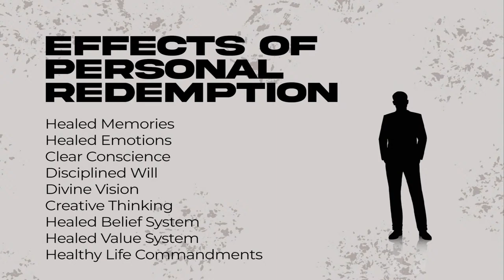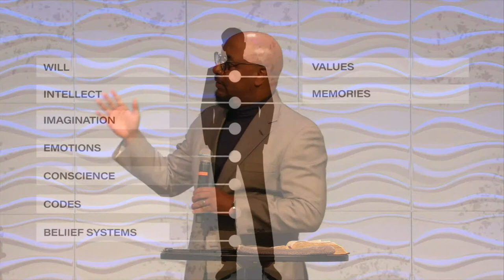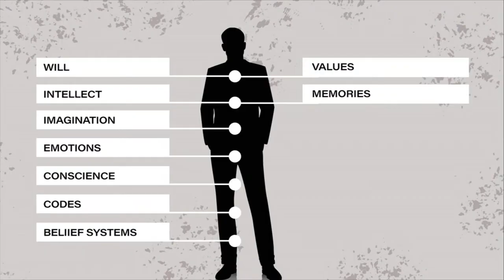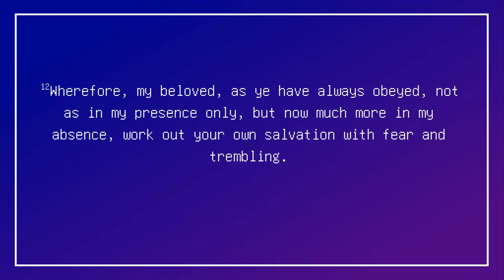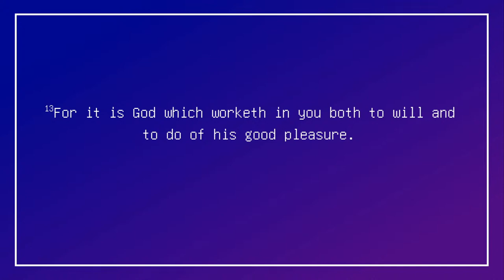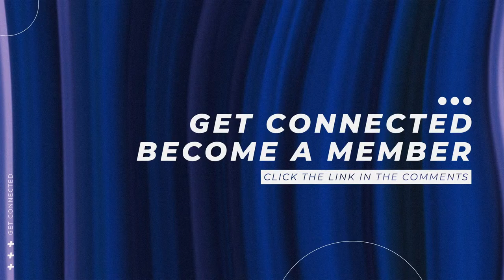Personal Redemption | Hugh Daniel Smith | Healing The Human Will